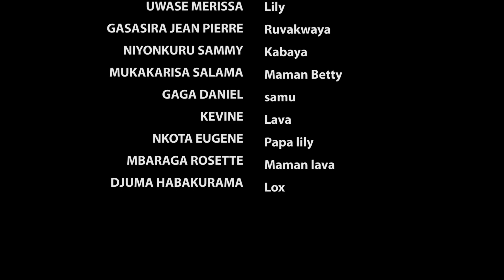NYIRANKOTSA S10EP1 : Nyirankotsa mugahinda kenshi || Ibyo kwa sam byasubiye irudubi ||Film nyarwanda